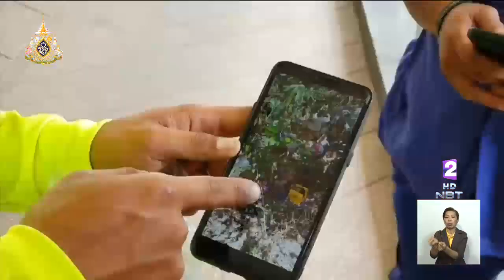พบแล้ว!! ชายหลงป่านาน 13 วัน ในเขตอุทยานฯน้ำหนาว สภาพอิดโรย นำตัวส่ง รพ.ชุมแพ อาการปลอดภัย